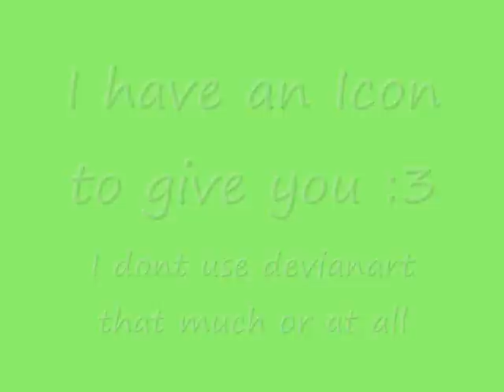Oh My Gosh (Read Description)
Yea sorry guys D: I wont be on youtube to check comments or anything... ill only be on to watch subscriber videos and ill be on pokefarm and skype. bye ^^

Thats the link to the Icon, Its (c) to me! (copyrighted)